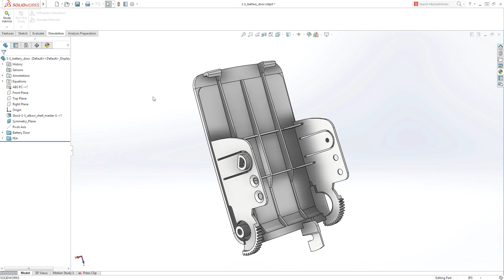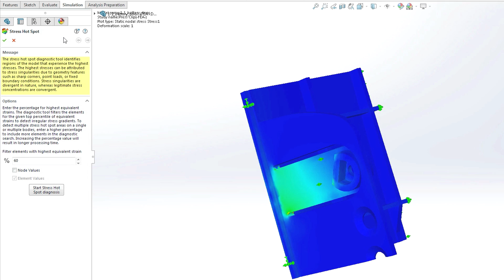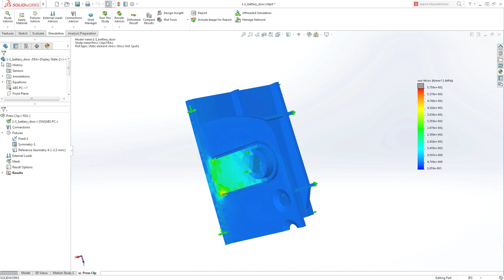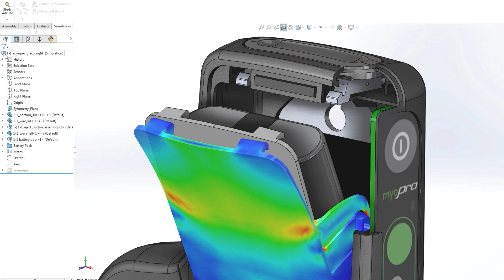SOLIDWORKS Simulation 2017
SOLIDWORKS Simulation 2017. SOLIDWORKS Simulation for 2017 speeds up the process to find creative breakthroughs for your products, giving you greater insight to your design and improving productivity.

Visit our launch page to explore the more than 200 new user-driven features in SOLIDWORKS 2017